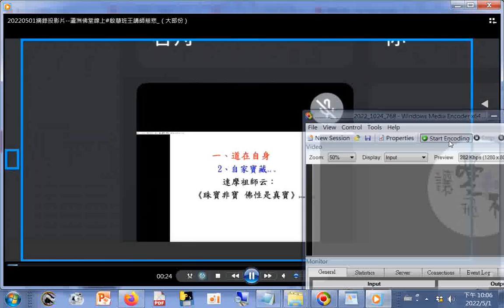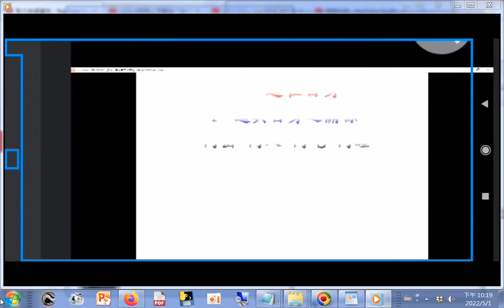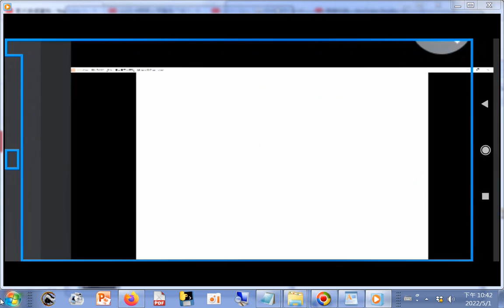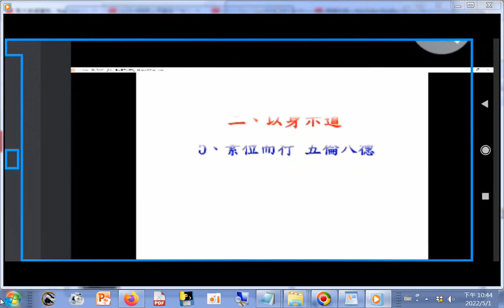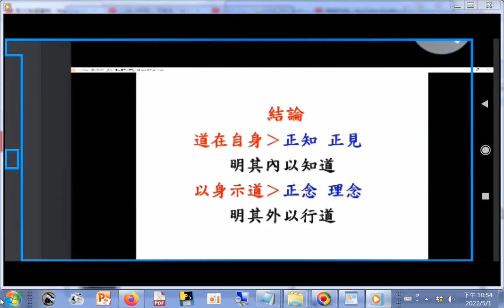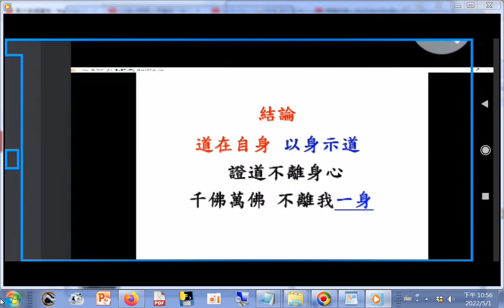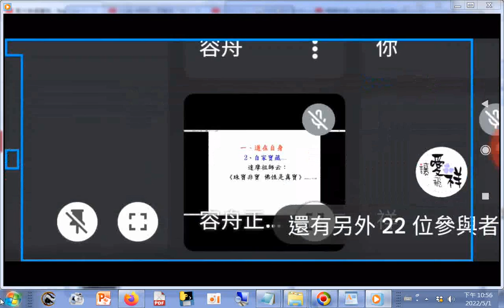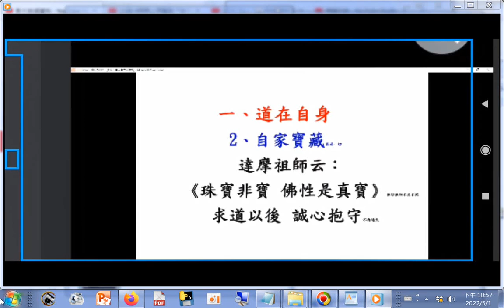20220501摘錄投影片--蘆洲佛堂線上#啟慧班王講師慈悲_（大部份）_無聲